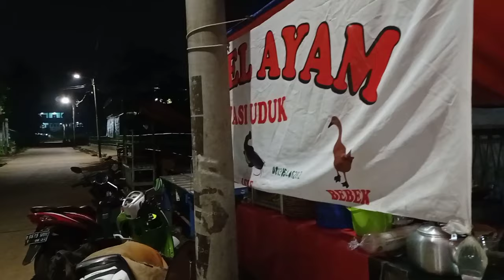MANCING PINGGIR KALI ADA WARUNG PECEL LELE || AYOO IKUT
Cari spot mancing pinggir kali. dekat pecel ayam bang Udin.